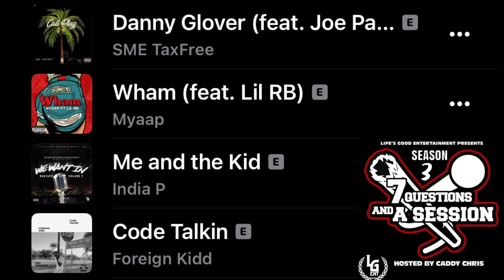7QuestionsXaSession Friday Playlist Dump Week 28 MKE Music 02-16-24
Songs:
1. Sme TaxFree ft Joe Pablo - Danny Glover
2. MyaaP ft Lilrb - Wham
3. India P - Me&DaKid
4. Foreign Kidd - Code Talk

New segment to the Show. Every Friday Host Caddy Chris Will upload 4 Songs From His 7QuestionsXaSession Milwaukee Artist Playlist. It's for the Fans to add songs they Might Like From MkE Artist! Artist if You Would Like Your Song Added to Playlist Inbox us on instagram @7QuestionsXaSession

Milwaukee Rap
Milwaukee Rappers
Milwaukee Music
Milwaukee Dances
Milwaukee Culture